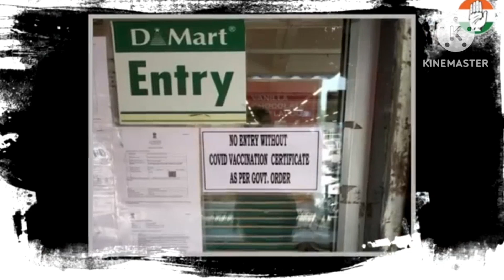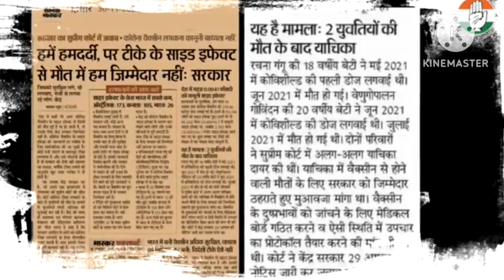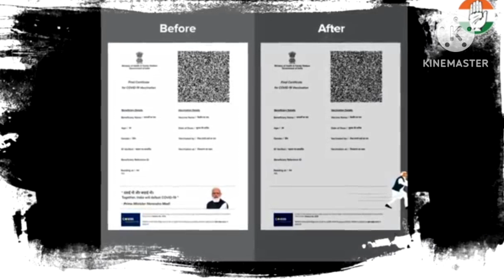કોરોના રસી લીધેલા ખાસ સાંભળો આવી દઃખદ ખબર corona veakchin deat politicsnewslive । એવનઓફિસલચેનલ ।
કોરોના રસી લીધેલા ખાસ સાંભળો આવી દઃખદ ખબર corona veakchin deat politicsnewslive । એવનઓફિસલચેનલ । corona veakchin and haad attack । corona vayras। PMNarendraModi politicsnewslive । એવનઓફિસલચેનલ કોરોનાવાયરસ. એક્સ્ટ્રાજનિકા . કોરાનાવૈકસિન . એવનઓફિસલચેનલ . આગળના વીડિયો જોવા માટે અમારી યુટ્યુબ ચેનલ ને સબ્સ્ક્રાઇબ કરો અને લાઈક કરવાનું ભૂલશો નહીં । Rajbha Gadhvi V's Ram Gadhvi palitana nu call recording । RajbhaGadhviofficial । sahilRajput Live । vayral coll recoding। nyu coll recoding vayral। Gujarati coll recoding । lave Rajbha Gadhvi । Rajbha Gadhvi nu coll recoding vayral । Ram Gadhvi nu coll recoding । Ram gadhvi palitana nu call recording। coll recoding।